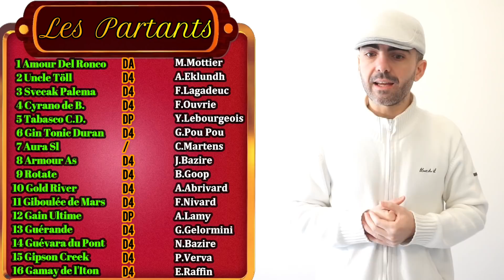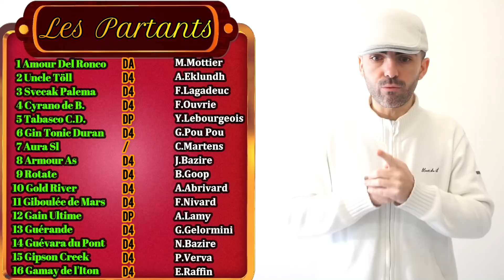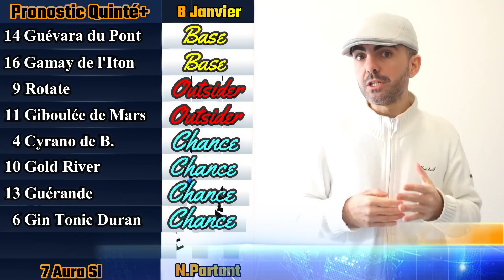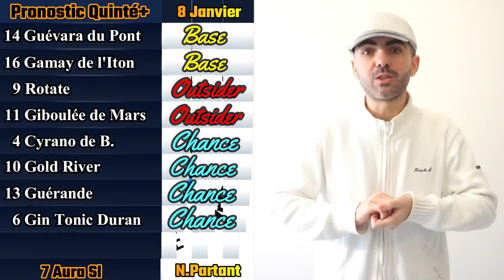PRONOSTIC PMU QUINTE DU JOUR SAMEDI 8 JANVIER 2022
pronostic pmu quinte du jour samedi 8 janvier 2022 Les Trotteurs Ma Passion

Pronostics Quinté+ - Prix de Vic sur Cère

Réunion 1
Course 3
2850 mètres
Attelé
Piste en mâchefer
16 Partants

bon pronostic
A demain